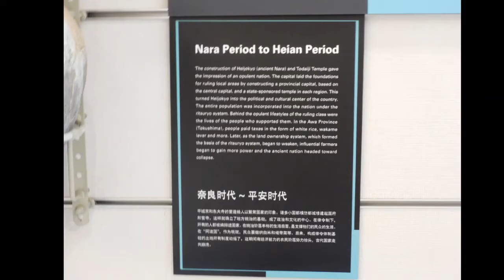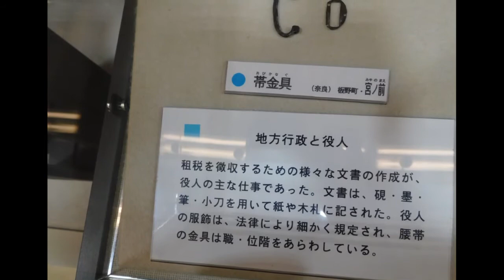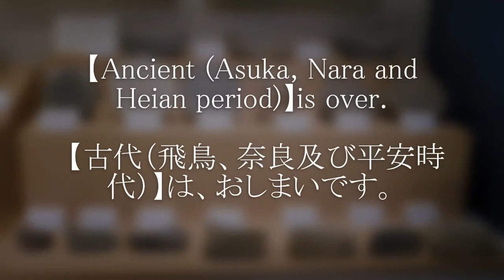🏛️Rt 70【古代（飛鳥、奈良及び平安時代） Ancient Asuka, Nara and Heian period 】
Description of this era：この時代の説明

飛鳥時代（あすかじだい）は、日本の歴史の時代区分の一つであす。広義には、飛鳥に宮都が置かれていた崇峻天皇5年（592年（但し旧暦12月8日なので、西暦に換算すると593年））から和銅3年（710年）にかけての118年間を指します。狭義には、聖徳太子が摂政になった推古天皇元年（593年）から藤原京への遷都が完了した持統天皇8年（694年）にかけての102年間です。飛鳥時代は古墳時代、大和時代の終末期と重なるが、今日では分けて捉えるのが一般的となっています。
The Asuka period is one of the period divisions of Japanese history. In a broad sense, 118 years from the 5th year of Emperor Sushun (592 (However, since it is December 8th of the lunar calendar, 593 when converted to the Christian era)) when the palace was located in Asuka, to the 3rd year of Wado (710). Point to. In a narrow sense, 102 years from the first year of Empress Suiko (593) when Prince Shotoku became regent to the 8th year of Emperor Jito (694) when the relocation to Fujiwarakyo was completed. The Asuka period overlaps with the Kofun period and the end of the Yamato period, but today it is common to think of them separately.

奈良時代（ならじだい）は、日本の歴史の時代区分の一つです。平城京（奈良・現奈良県奈良市）に都が置かれた時代で平城時代（へいじょうじだい）ともいいます。元号による時代区分では天平時代とされます。日本仏教による鎮護国家を目指して天平文化が花開いた時期とされています。
The Nara period is one of the historical divisions of Japan, and is also called the Heijo period, when the capital was located in Kyo Heijo (Nara, now Nara City, Nara Prefecture). According to the period division by the era, it is the Tenpyo era. It is said that the Tenpyo culture flourished with the aim of becoming a nation protected by Japanese Buddhism.

平安時代（へいあんじだい、延暦13年（794年） - 文治元年（1185年）/建久3年（1192年）頃）は、日本の歴史の時代区分の一つです。延暦13年（794年）に桓武天皇が平安京（京都・現京都府京都市）に都を移されてから、鎌倉幕府が成立するまでの約390年間を指し、京都におかれた平安京が、鎌倉幕府が成立するまで政治上ほぼ唯一の中心であったことから、平安時代と称されます。
The Heian period (Heian period, Enryaku 13 (794) -first year of Bunji (1185) / 3rd year of Kenkyu (1192)) is one of the period divisions of Japanese history. It refers to the approximately 390 years from the move of Emperor Kanmu to Heiankyo (Kyoto, now Kyoto City, Kyoto Prefecture) in the 13th year of the calendar (794) until the establishment of the Kamakura Shogunate. It is called the Heian period because it was almost the only center of politics until the establishment of the Shogunate.

I want you to go to the museum.：博物館へ行って欲しいと思います。
At the museum, you can feel the profoundness of nature, history, culture, and civilization that you cannot feel unless you actually go to the museum and see it with your own eyes. I feel these museums are like the power to rethink my life and my way of life.

In recent years, I am grateful that the number of places where photography at museums has become OK from NG has increased. I'm currently organizing the photos I've taken so far. I hope everyone will be able to visit the museum.

博物館では、実際に博物館に行って自分の目で見ないと、感じ取ることが出来ない、自然、歴史及び文化とか文明の重厚さを感じ取ることが出来ます。これらの、博物館には自分の人生と自分の生き方を見直させる力の様なものを感じています。

近年、博物館での写真撮影が、NGからOKとなった所が増えていて有難く思っています。今、これまでの写真の整理をしている所です。皆さんが、博物館へ足を運ばれるキッカケになればと思っています。
good bye.
さようなら。